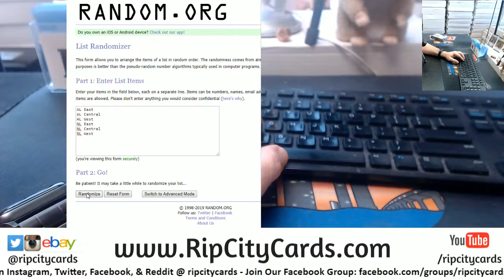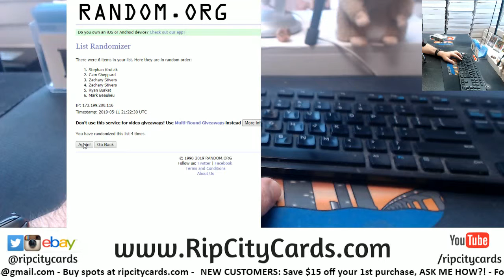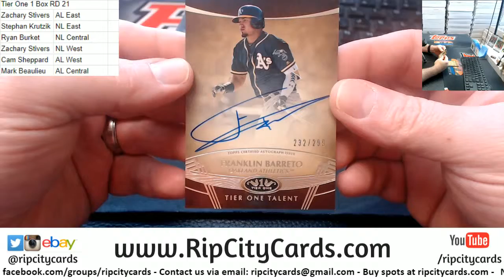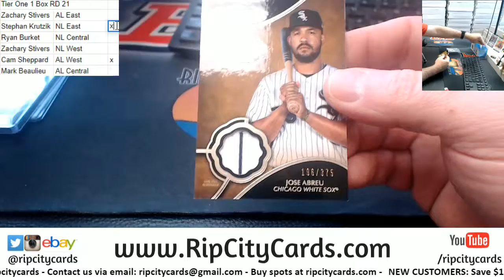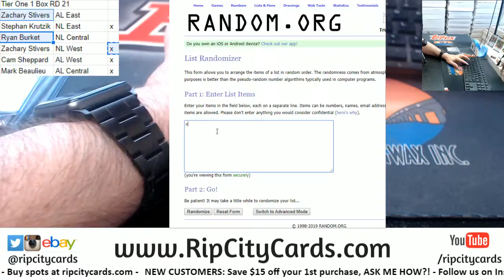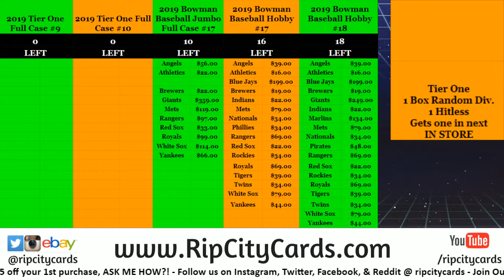2019 Tier One Baseball 1 Box Random Division #21 RCC